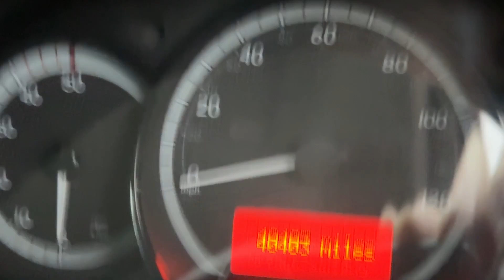Mercedes Citan for sale @vansalesscotland 2019 L2 LWB 109 1.5DCi 40000 miles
2019 Mercedes Citan L2 LWB 109 1.5CDi covered just 40000 miles with full history, supplied with 1 Year MOT and fresh service, for further details or to arrange viewing please call on 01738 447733 .selling great vans at great prices for over 25 years @simonhornevansales